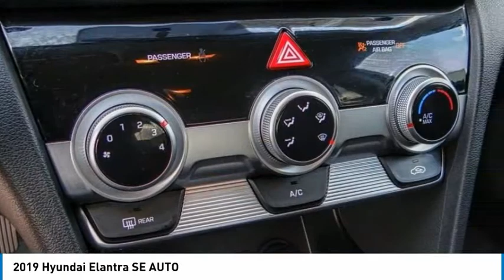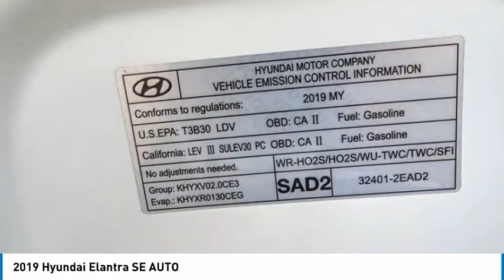2019 Hyundai Elantra PH6665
2019 Hyundai Elantra SE AUTO

16751 Beach Blvd.

2019 Hyundai Elantra 6-Speed 2.0L 4-Cylinder DOHC 16V CARFAX One-Owner. This Vehicle is Located at: Huntington Beach Hyundai; 16751 Beach Blvd, Huntington Beach CA 92647. Dealer Installed accessories are optional and may be purchased for an additional charge.All prices subject to government fees and taxes, any finance charges, any dealer document preparation charge, and any emission testing charge.While we make every effort to ensure the data listed here is correct, there may be instances where some of the factory rebates, incentives, options or vehicle features may be listed incorrectly as we get data from multiple data sources. PLEASE MAKE SURE to confirm the details of this vehicle (such as what factory rebates you may or may not qualify for) with the dealer to ensure its accuracy. Dealer cannot be held liable for data that is listed incorrectly.